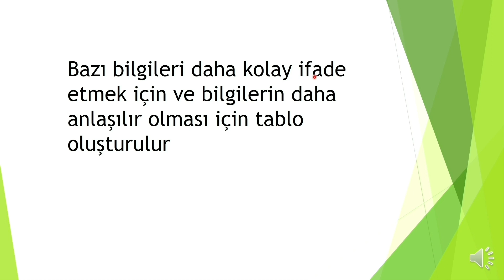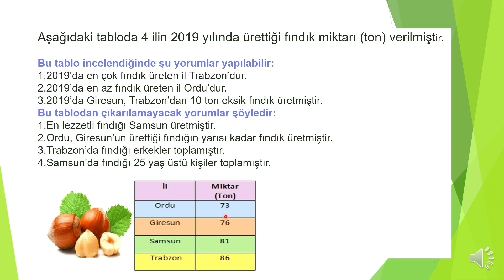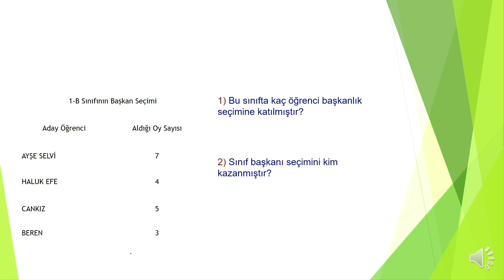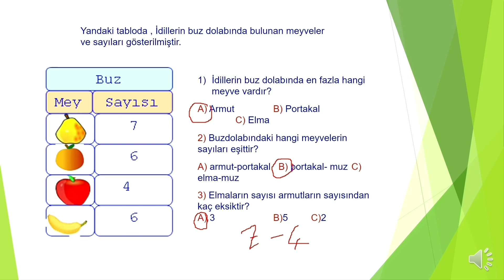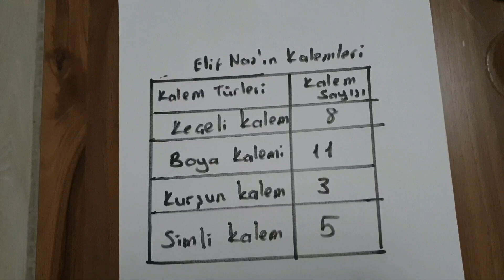1.SINIF TABLO OKUMA KONU ANLATIMI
DERYA YALÇINER